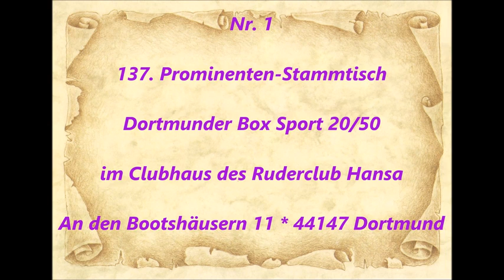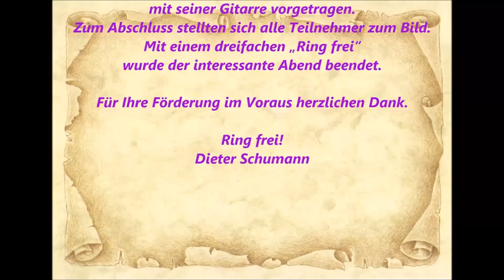Dortmunder BS 20/50 * 137. Prominenten Stammtisch mit Liedermacher Fred Ape * Teil 1